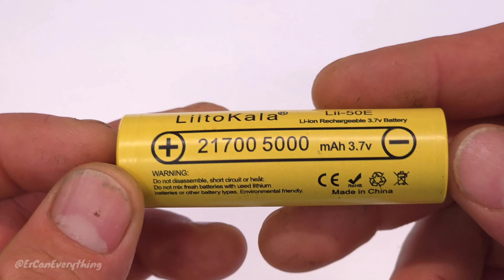Replace old Ni-Cd Batteries of Boschmann Impact Wrench with LiitoKala Li-Ion Cells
🔥In this video I will replace old Boschmann Impact Wrench 1300mAh Ni-Cd batteries with 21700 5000mAh LiitoKala batteries

📌You can find featured products here:
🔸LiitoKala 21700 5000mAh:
🔸FNIRSI SWM-10 Spot Welder:
🔸7S 30A BMS:
🔸ZOYI ZT-702S:
🔸GVDA GD300 Soldering iron:
🔸Green insulation gasket:
🔸0.15 x 8mm x 10M Nickel Strip:
🔸Striped Fiber Tape: